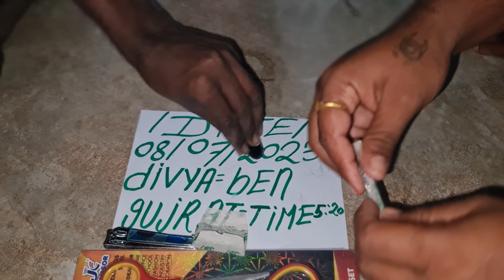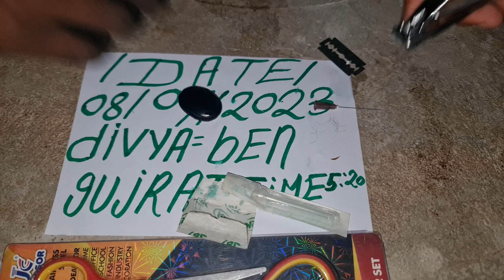ORIGINAL SULEMANI STONE 9579743979 call me